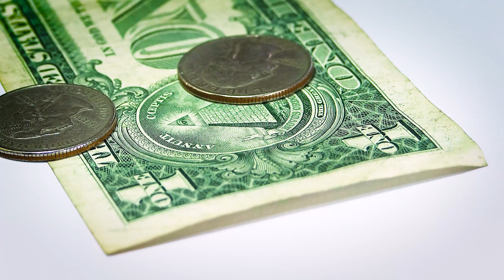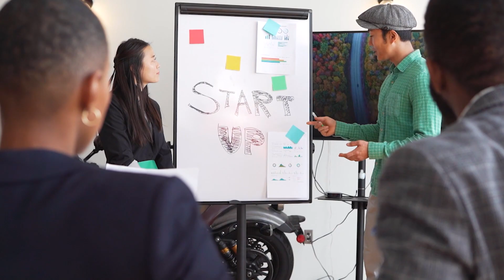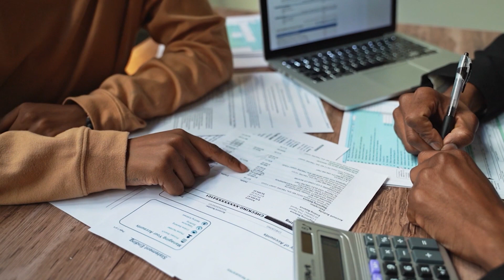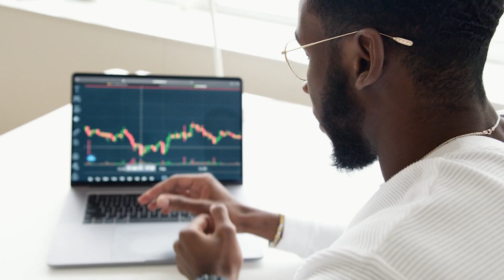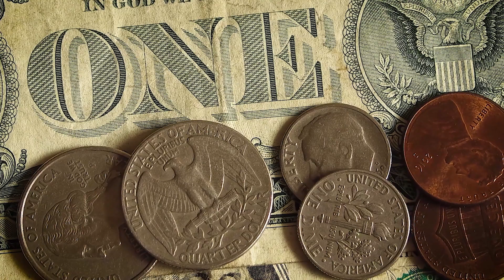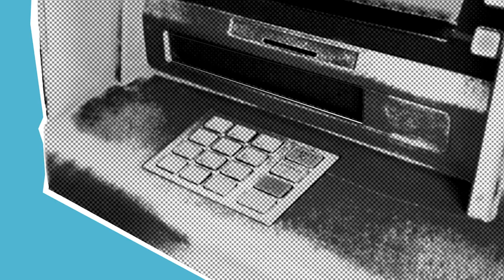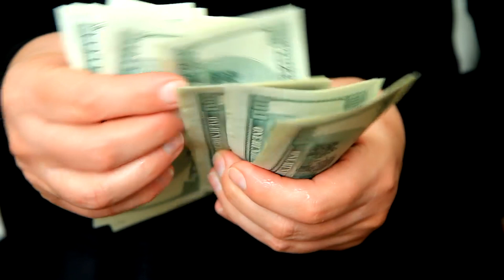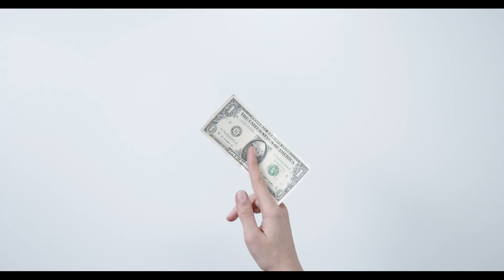National Debt Relief Red FLAGS. Is National Debt Relief A Scam?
Ready to Start Your Small Business?
Course Curriculum Includes:
1. What are the best small business ideas?
2. How do I create a business plan?
3. Where can I find financing for my small business?
4. How do I register my small business?
5. How do I choose the right legal structure for my small business?
6. How do I market my small business?
7. What are the tax implications of starting a small business?
8. How do I manage my finances as a small business owner?
9.  What are the common pitfalls to avoid when starting a small business?

Debt settlement sounds like a great idea in theory, but the reality is far from rosy. You may think that settling your debt for less than you owe will solve all your financial problems, but in reality, it's more likely to make them worse. Debt settlement companies promise to negotiate with your creditors to reduce the amount you owe, but the truth is, they often can't deliver on that promise. And even if they do, the debt settlement process will ruin your finances and cause tax debt in the process.

Debt settlement companies charge hefty fees, often taking a significant portion of the debt you settle as their own fee. And while they're negotiating with your creditors, they often advise you to stop making payments on your debts, which will harm your credit score and make it even harder for you to get back on your feet. And to make matters worse, the IRS considers the amount of debt that's forgiven through debt settlement as taxable income, so you'll end up with a tax debt on top of your already-existing debt. So, before you sign up for a debt settlement program, think twice and consider all the consequences. It's always better to tackle your debt head-on, rather than relying on quick fixes that will only make your financial problems worse.

☎Speak with Me Directly
👩‍🏫Business & Collaborations
🛠DIY Credit Repair📈
💳Credit Builder Card (No Credit Check)💳
👨‍👩‍👧Join Our Free Communities👨‍👩‍👧
💎FREE Facebook Group:

debt consolidation,
debt consolidation loans for bad credit,
national debt relief reviews,
national debt relief,
debt consolidation loans,
debt consolidation pros and cons,
best debt consolidation companies,
consolidating credit card debt,
debt relief program pros and cons,
debt relief programs,
how to consolidate credit card debt,
best debt consolidation loans,
credit card debt relief best strategy,
freedom debt relief,
is debt consolidation a good idea,
credit card consolidation,
credit card debt consolidation,
personal loan to pay off credit card,
debt relief,
consolidate credit card debt,
credit card debt,
consolidation loans,
debt consolidation loan,
freedom debt relief program,
debt settlement,
best way to consolidate credit card debt,
how does debt consolidation work,
accredited debt relief,
consolidated credit,